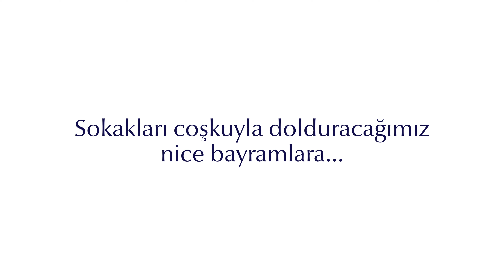İyi Bayramlar Dileriz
Sokakları coşkuyla dolduracağımız nice bayramlara, Ramazan Bayramınız kutlu olsun.